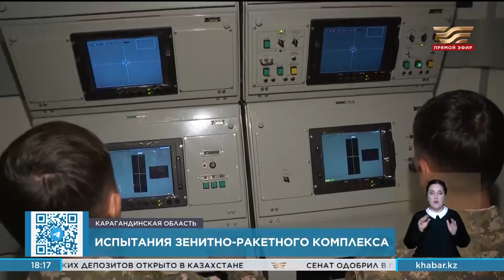Завершились испытания зенитно-ракетного комплекса С-125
На полигоне Сарышаган в Карагандинской области завершились испытания зенитно-ракетного комплекса С-125, который прошёл глубокую модернизацию на отечественном оборонном предприятии «Гранит». Казахстанские специалисты работали в партнерстве с белорусскими коллегами. Результаты боевых стрельб признаны успешными, комплекс уже передан военным и будет нести боевое дежурство на западных рубежах нашей страны.